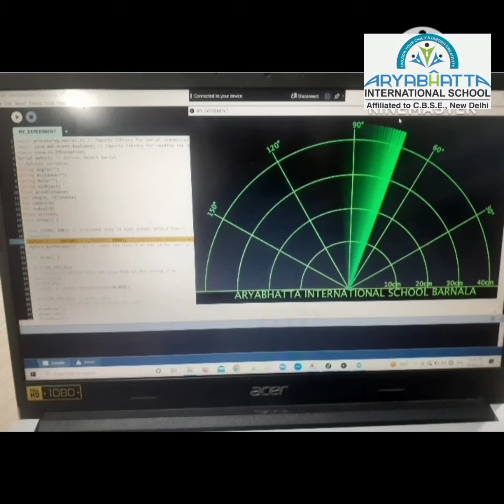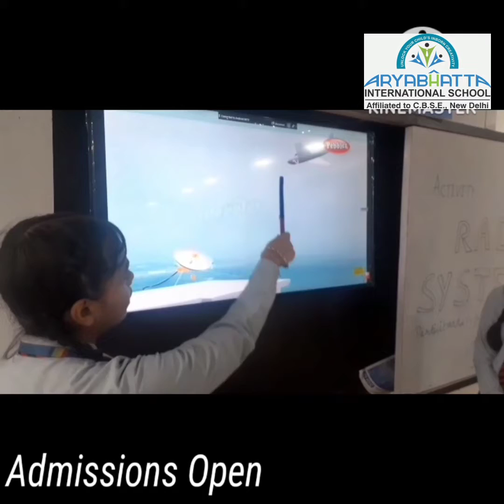RADAR SYSTEM II ATL ACTIVITY II JUNIOR WING II AISBNL II BARNALA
ATL is great exposure given to Aryabhattizans. Regularly they are learning a lot of things in their Atal Tinkering Lab. One such exposure was given to grade 10th by their mentor Er. Rishav Singla (ATL  facilitator) in which they  learnt about Radar system. It is used to detect and track aircraft, ships, spacecraft, guided missiles, and motor vehicles, and map weather formations, and terrain. A radar system consists of a transmitter producing electromagnetic waves in the radio or microwaves domain, a transmitting antenna, a receiving antenna (often the same antenna is used for transmitting and receiving) and a receiver and processor to determine properties of the objects.scholars Prabhleen, Seejal  and Harman explained each and everything in detail.  Let's learn more from the video  by our students: